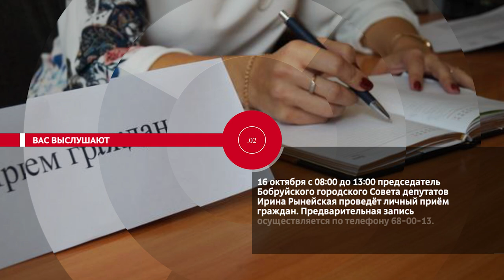НОВОСТИ.ЭПИЗОДЫ: самый популярный музей, плановая замена и когда начнётся марафон добра?